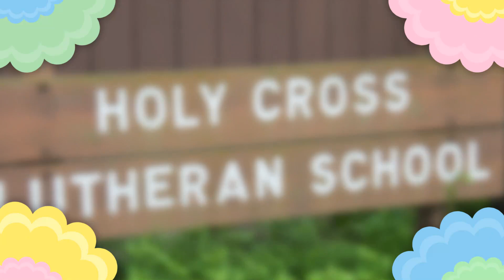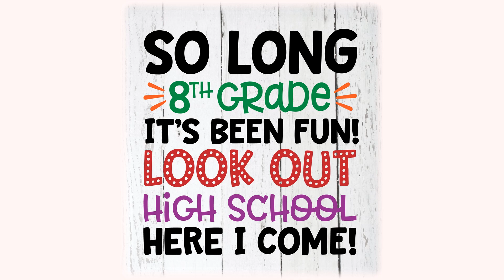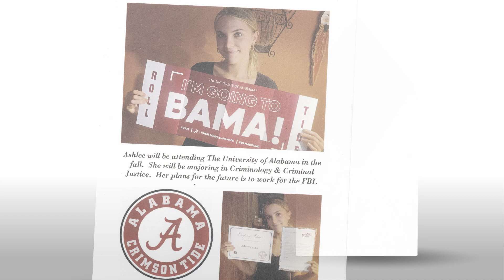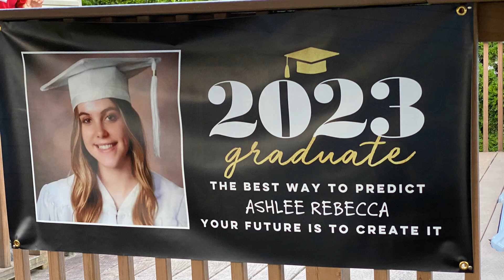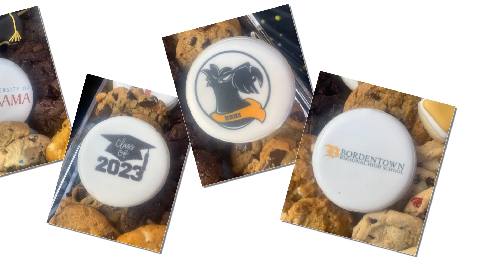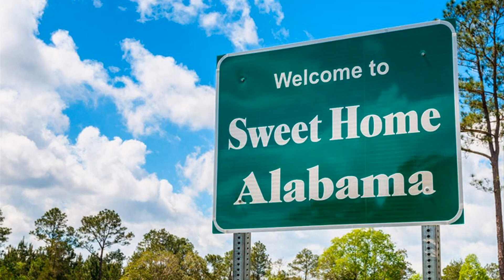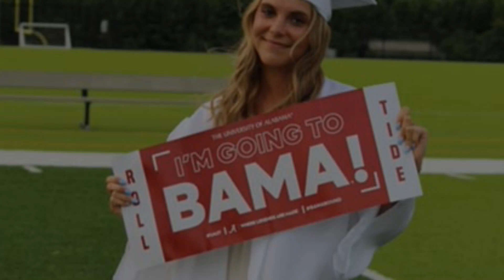Ashlee's Graduation 2023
Ashlee Sprague's HS Graduation 2023